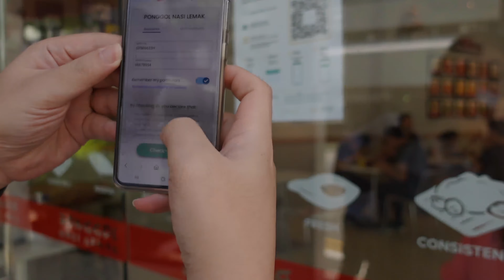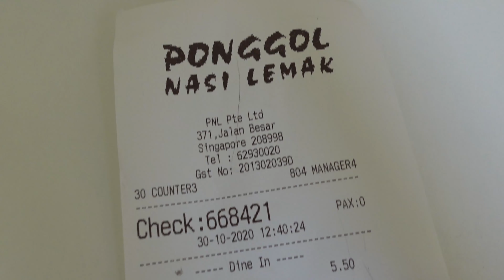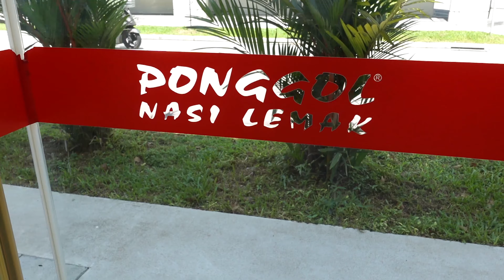EP #2: QUEUING UP FOR SINGAPORE-STYLE RICE (ENG CC)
Di episode kedua ini, kami berjuang dalam antrian untuk mendapatkan salah satu nasi lemak di Singapore (nasi uduk ala Singapore). Walaupun harus makan siang agak telat, tapi kami berhasil mendapatkan sepiring nasi lemak yang lezat.

atau dapat pula diakses melalui Instagram: @ponggolnasilemak.

Lokasi Ponggol Nasi Lemak di Singapura adalah:
371 Jalan Besar, #01-01, Singapore, 208998
(Di seberang Hoa Nam Building)

Dapat diakses melalui:
MRT terdekat:
Farrer Park MRT (800 meter, lama tempuh 10 menit)
atau
Bendemeer MRT (650 meter, lama tempuh 8 menit)

Bus stop (depan Hoa Nam Building):
21, 21A, 23, 64, 65, 66, 66A, 67, 67W, 125, 13, 139, 141, 147, 147A, 857

Note: Semua review yang kami sajikan dalam video ini, tidak ada sangkut pautnya dengan endorsement dari produk-produk atau service tersebut diatas. Semua adalah murni review pribadi.

Note: All reviews that we present in this video, have nothing to do with the endorsement of the products or services mentioned above. All are purely personal reviews.